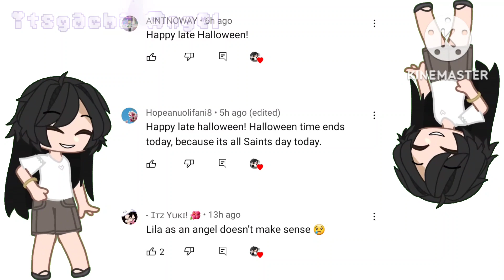As long as i'm here |Cancer Au||Miraculous Ladybug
Inspired By: El.